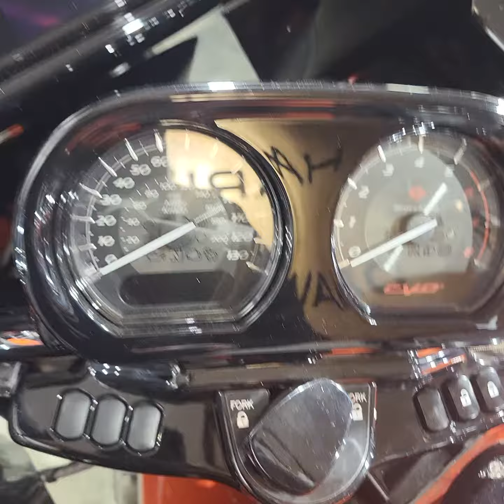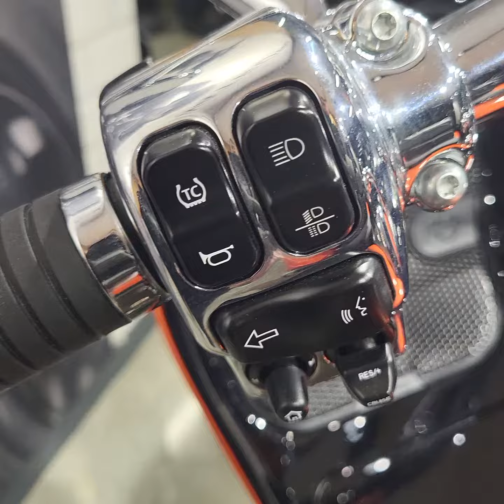2022 CVO Road Glide Limited in Wicked Orange Pearl - Watford Harley-Davidson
2022 Touring CVO Road Glide Limited FLTRKSE in Wicked Orange Pearl. For sale at Watford Harley-Davidson.